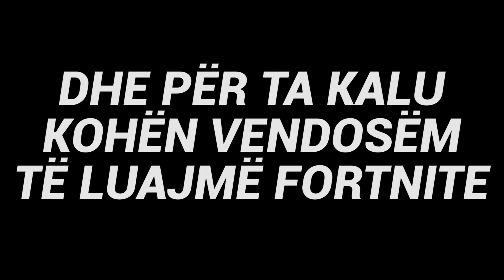12 ORË ME PRANGA CHALLENGE ME AMIRIN! *jemi taku me TeamPhamily*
A I BOJNA 2000 LIKES TE KY VLOG??  :O

Behuni Superfans te TeamPhamily duke shtypur butonin JOIN.
Per personat qe nuk mund te shohin butonin JOIN, domethene se jane duke perdorur IOS ose ndonje pajisje tjeter te padisponueshme, andaj ju duhet te klikoni ne kete link ketu: